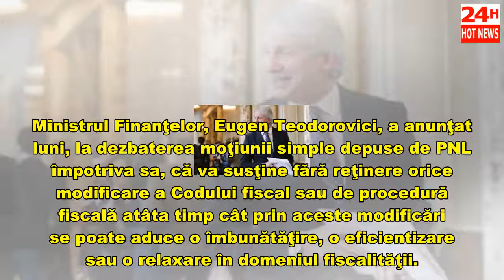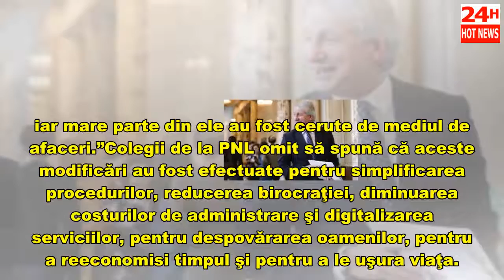Teodorovici, anunț major despre Codul Fiscal: 'Voi susţine fără reţinere orice modificare, dacă